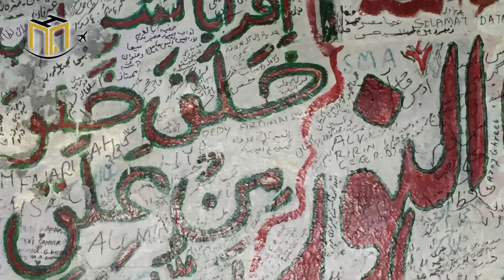Haramain Travels - Ramadan Umrah 2017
عن ابْن عَبَّاسٍ قال : قَالَ رَسُولُ اللَّهِ صَلَّى اللَّهُ عَلَيْهِ وَسَلَّمَ:  فَإِذَا جَاءَ رَمَضَانُ فَاعْتَمِرِي ، فَإِنَّ عُمْرَةً فِيهِ تَعْدِلُ حَجَّةً ) وفي رواية لمسلم : ( حجة معي ) .روى البخاري ومسلم
Prophet Muhammad (saw) said: “When Ramadan comes, go for ‘Umrah, for ‘Umrah in Ramadan is equivalent to Hajj or in another narration equivalent to Hajj with me.”

Perform Umrah, purify your soul, and learn Islam's history in this coming blessed month of Ramadan.

Dates:  June 11th-24th 2017*
Cost: $3695 per person

Years of Experience, credibility and Transparency... Haramain Travels